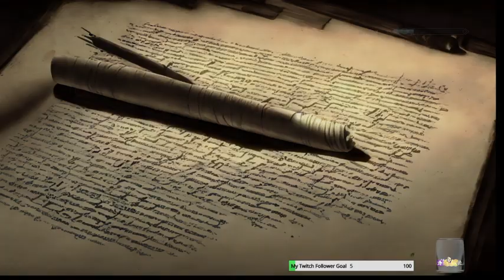The Adventures Of Arthur Winterborn The Winter Mage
Hello everyone, I am Arthur Winterborn a mage from Cyrodiil who traveled to Skyrim seeking the College Of Winterhold. I may be a novice mage but someday I will be a legend.